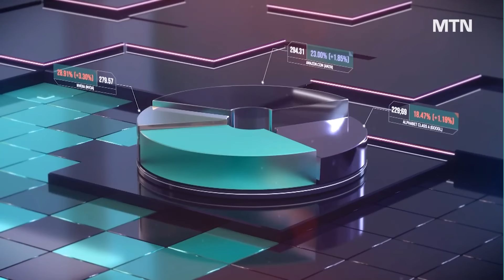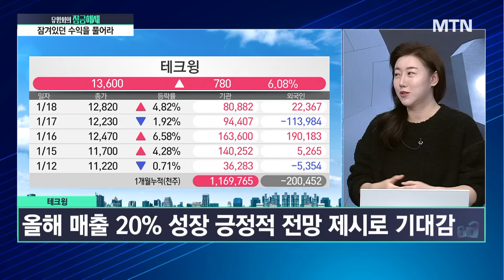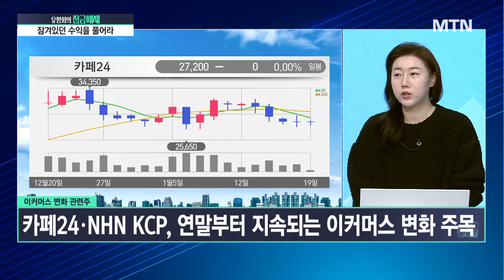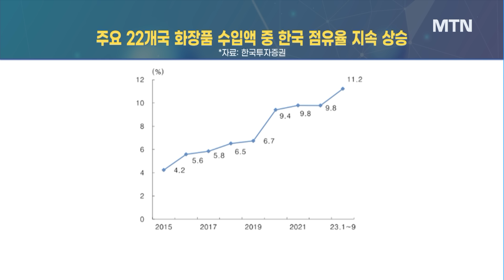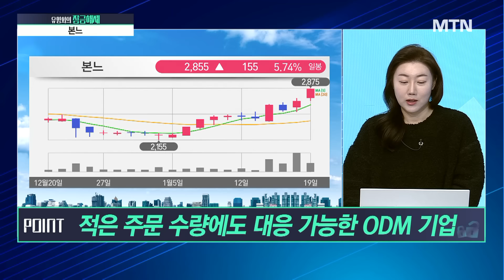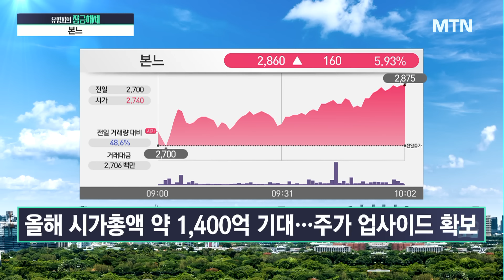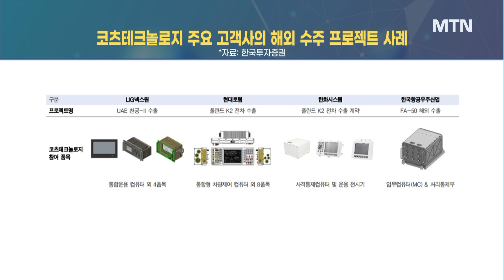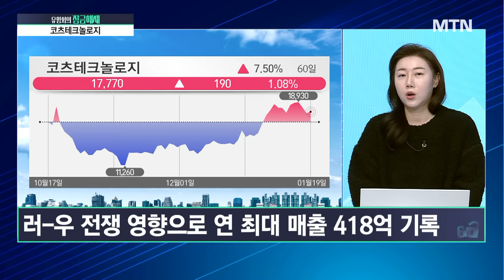[유영화의 잠금해제] 드라마 같은 성장 미국 인디 브랜드 열풍 시세가 부각될 ODM 기업은? / 머니투데이방송 (증시, 증권)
01/19 시장공감 10

(출연) 유영화 KB증권 Prime Club 과장

Q. 최근 사모펀드· 연기금이 주목하는 섹터는?

1. 분석해서 잠금해제 →  본느
- 인디 브랜드 화장품 시장의 성장으로 주목
- 적은 주문 수량에도 대응 가능한 ODM 기업

2. 분석해서 잠금해제 →  코츠테크놀로지
- 방위산업용 임베디드 솔루션 전문 기업
- 주요 고객사 수출 확대에 따른 수혜